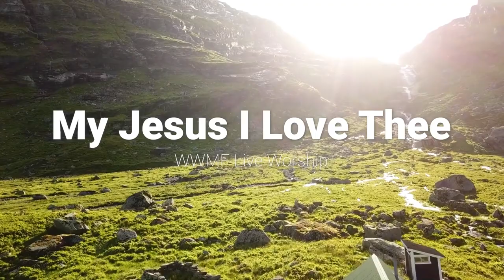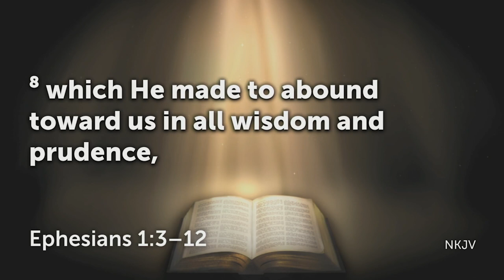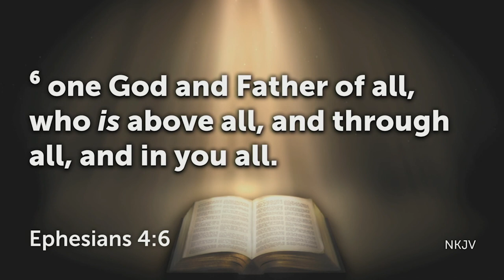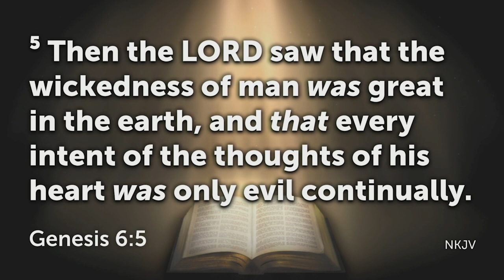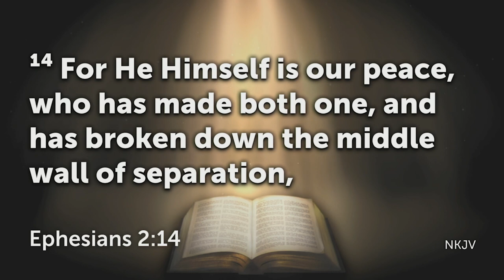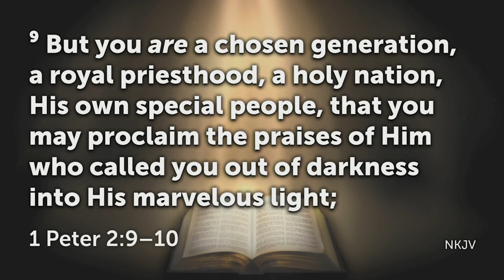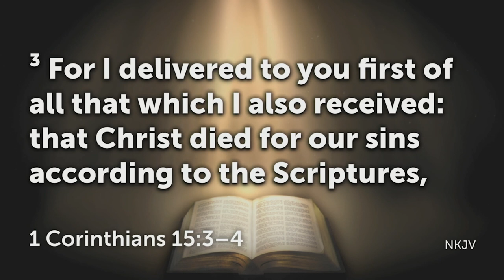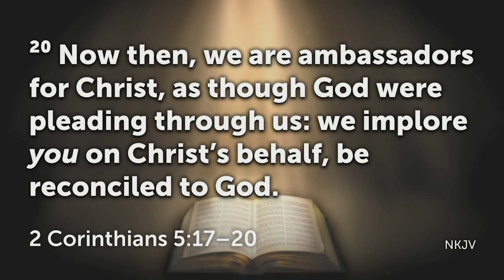God’s Eternal Plan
God’s Eternal Plan by Pastor Rosemary Taylor

Ref No: 20211128 PM